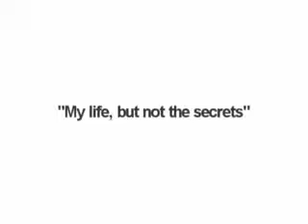TruTube Commercial - My life, but not the secrets...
Mainstream media lies! - Thats why we made TruTube. TruTube features a new documentary or video everyday dealing with issues the mainstream folks won't touch...